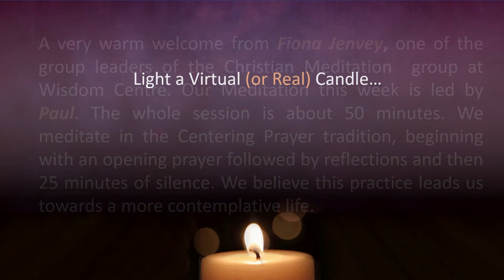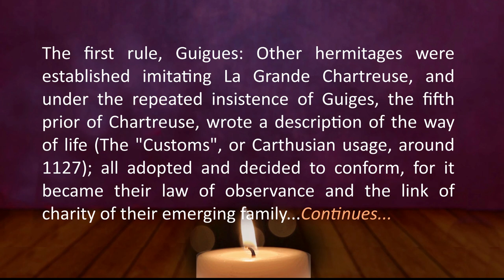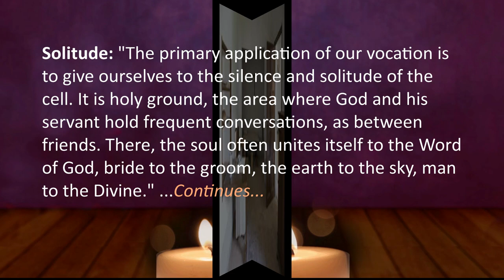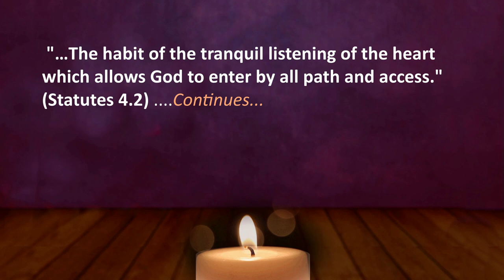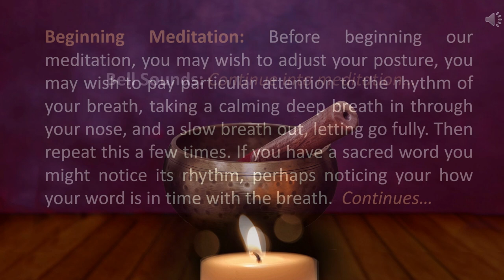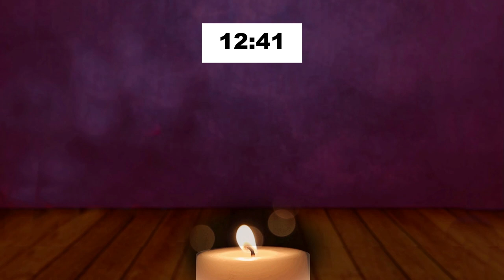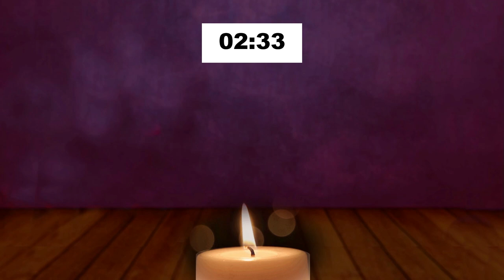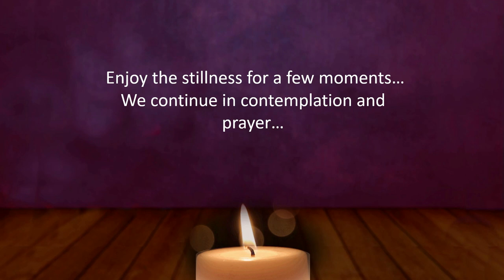The Contemplative Way of the Carthusians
This 50 minute reflection including a 25 minute silent meditation is a good introduction to HUGH OF BALMA’S DE THEOLOGIA MYSTICA (On Mystical Theology). For St. Hugh, our way to union with God “For just as the [Book of] Wisdom says that “Wisdom itself is the brilliance of the eternal light and is the mirror without blemish,”3 so it is necessary that there be an assimilative conformity when through the union of true love the human mind is united to the brilliance of the eternal light, so that with all obscuring mist removed beforehand from the mind, the mind is rendered like a mirror that is without blemish. Hence, it is first necessary that the mind be like a mirror without blemish; and forthwith it will be disposed toward receiving the quite divine bright rays of light. And in this way, the mind, after having been purified, will be made like Eternal Wisdom.”